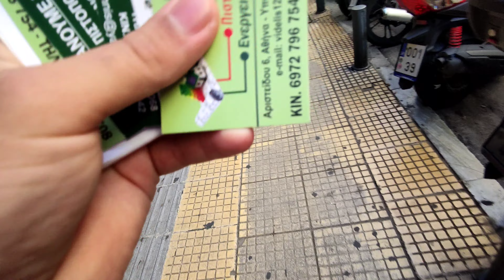scopa Athens 🇬🇷 6 Months || Police👮‍♂️ Arrested Be careful ⛔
(1) Pakistani in Greece
(2) Muslims Europe
(3) Muslims in Europe
(4) Greek independence Day
(5) Haircut Vlog
(6) Walking in Athens
(7) Monastiraki Athens
(8)Acropolis
(9)Athens beach
(10) Athens Metro
(11) Omonia Athens
(12) Voula beach
(13)Jumbo Greece
(14) My first vlog
(15) Pakistani in Europe